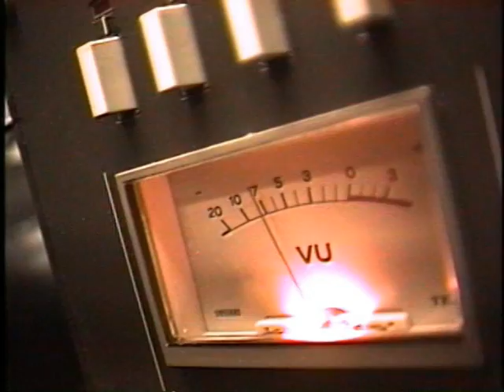50s Tune by Elvis Impersonater Dr. Bill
When Elvis died he gave me his talent, but I will not use it out of respect to the king, except for this one time!! Donna you asked for it!!